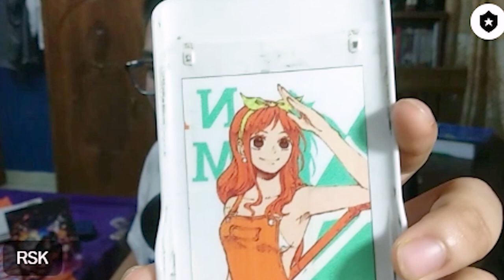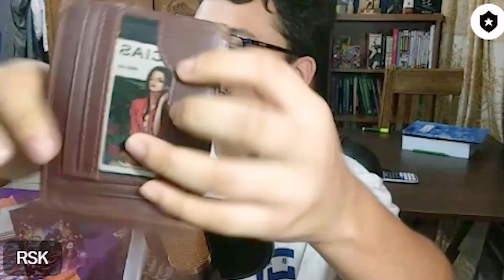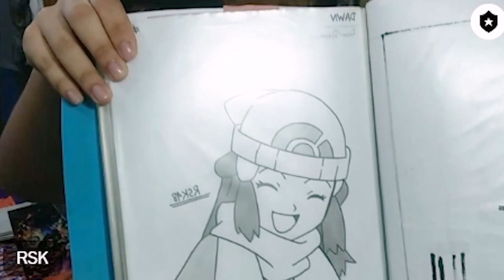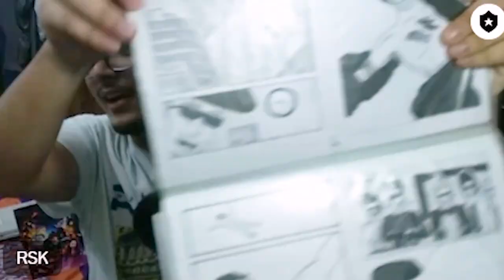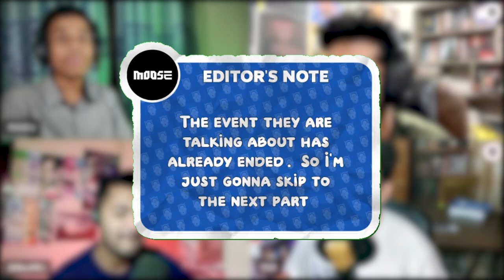Finishing WINTER ANIME 2024 | BAP #7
Drawing conclusion to Winter Anime 2024.

Follow and know our hosts and guest:
RSK | @aakano-rsk
Mahin | @Anisumerr
Tazwar |@TheWillOfTJ
Arnob | @anistry47

Feel free to use any clip of this podcast, you will not be copyrighted!

Timestamps:
00:00:00 Intro
00:01:17 Food Wars & Devilman Crybaby
00:04:06 Satisfactory ending
00:06:37 Frieren is not everyone's cup of tea
00:15:34 Boruto moggs animeverse
00:20:00 Solo Levelling and Squels
00:24:31 Ninja Kamui is not underrated
00:27:08 The Apothecary Diaries
00:31:54 Why Bengali Cosplays are bad?
00:38:13 Favourite Anime Opening and Ending
00:44:48 YouTube VS Facebook audience
00:55:27 Why Bengali likes Action?
00:59:40 Animes for different Moods
01:04:00 Anime News!
01:10:56 Delinquent Anime
01:14:50 Re:Zero
01:18:45 Waifu
01:21:50 Talent Show
01:28:43 Anime Merchandise in BD
01:35:27 How to know about future Anime Events
01:40:05 Favourite Anime Studio
01:47:28 Be a part of BAP
01:56:23 Hello Future!
01:57:31 Adios

Production Credit:
Thumbnail -  @aakano-rsk
Edited -  M00SE
Management -  @Anisumerr